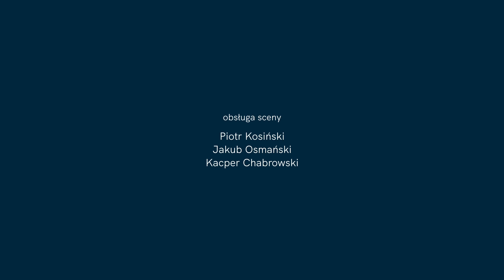Fryderyk Chopin - Mazurek nr 4 op. 7 | Mateusz Kowalski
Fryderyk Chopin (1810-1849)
Mazurek Op. 7 Nr 4 (opr. J.N. Bobrowicz)

Mateusz Kowalski - gitara

Realizacja nagrania wideo: Waldemar Bala, Remigiusz Czechowicz
Realizacja nagrania audio: Anita Palimąka, Katarzyna Kolecka
Opieka dydaktyczna: as. Michał Szostakowski
Obsługa sceny: Piotr Kosiński, Jakub Osmański, Kacper Chabrowski
Oświetlenie: Piotr Sochaczewski